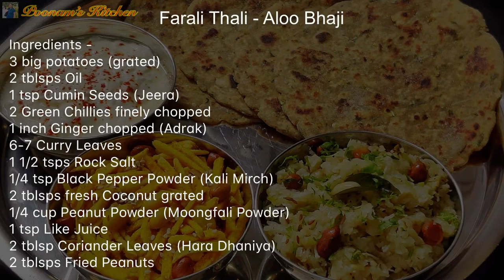Vrat Ki Thali/ Farali Thali Recipe/ Farali Aloo Ki Sabji/ Rajgiri Atta Thepla Recipe/ Upvas Recipe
Hey Friends, presenting you a special Farali Thali which has Farali Aloo Ki Sabji and Farali Thepla made of Rajgiri Atta. Do try this recipe at home.

Farali Thali Recipe -

Ingredients for Aloo Ki Sabji -
3 big potatoes (grated)
2 tblsps Oil
1 tsp Cumin Seeds (Jeera)
2 Green Chillies finely chopped
1 inch Ginger chopped (Adrak)
6-7 Curry Leaves
1 1/2 tsps Rock Salt
1/4 tsp Black Pepper Powder (Kali Mirch)
2 tblsps fresh Coconut grated
1/4 cup Peanut Powder (Moongfali Powder)
1 tsp Like Juice
2 tblsp Coriander Leaves (Hara Dhaniya)
2 tblsps Fried Peanuts

Rajgiri Atta Thepla Recipe

Ingredients -
1 Ripe Banana
1/2 cup Rajgiri Atta
1 green chilli and I small piece of ginger (made into paste)
1 tblsp freshly grated Coconut
1 tsp Sesame Seeds (Til)
1/2 tsp roasted Jeera Powder
1 tblsp Coriander Leaves
1/2 tsp Rock Salt
1 tblsp Yoghurt
1 tsp Oil
Rajgiri Atta

Enjoy Farali Thali this festive season with your friends and family